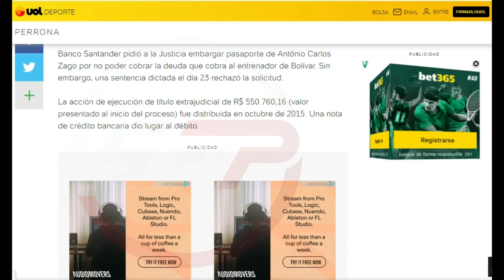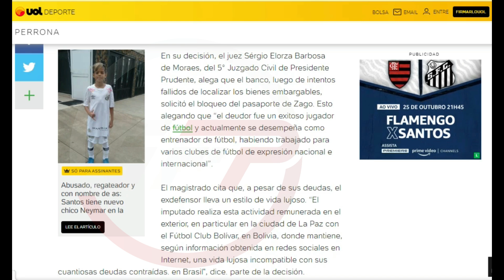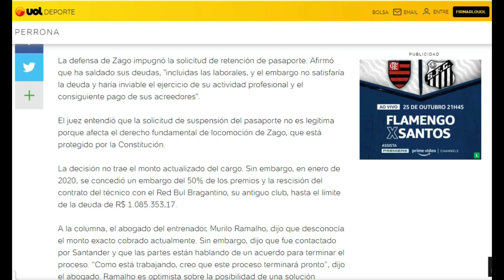Pidieron EMBARGAR BIENES DEL DT BRASILERO Zago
Ya le retienen un porcentaje del sueldo en Bolívar.

AVISO IMPORTANTE (AVISO DE DERECHOS DE AUTOR): si alguna vez desea que se elimine el video, por favor pregunte. Lo eliminaremos de inmediato. Todo lo que le pido es que se comunique con nosotros antes de presentar un reclamo.